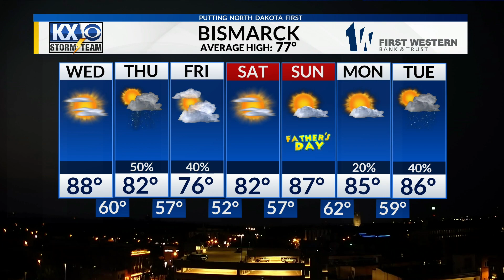A cold front is heading our way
Thunderstorms are in the forecast but won't last long. Find out how much rain and when in your full forecast.